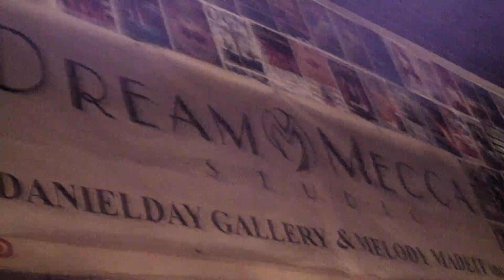The Starlings Valentines Extravaganza! Daniel Day Gallery 2016